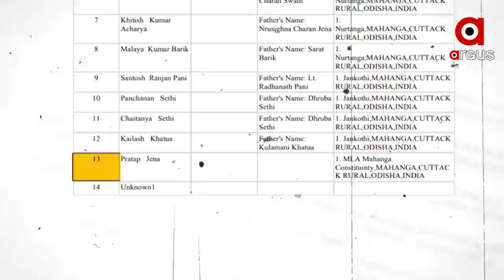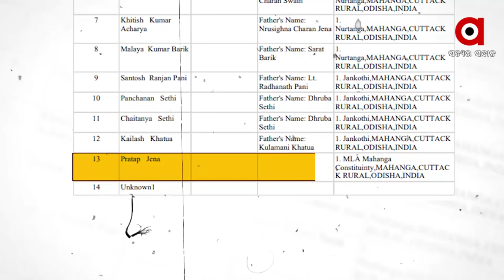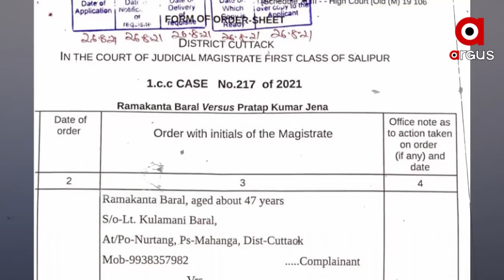ସୁହାଇଲେ ଜ୍ୱାଇଁ କୁଣିଆ....ନ ଶୁଣିଲେ ପୋଲିସର ଭୟ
ମାହାଙ୍ଗା ଡବଲମର୍ଡର ଘଟଣାରେ ପ୍ରତାପଙ୍କ ପାଇଁ ବଢିଲା ଅଡୁଆ...ବିଜେଡିରେ ହାଇଭୋଲେଟେଜ୍ ନିୟମ...